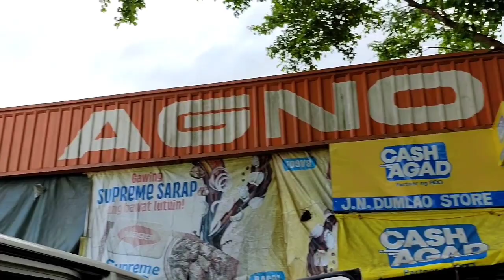Agno Pangasinan market